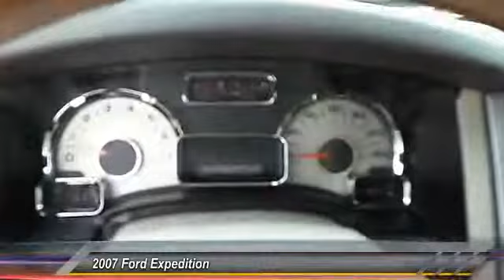2007 Ford Expedition Lubbock TX 2042R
2007 Ford Expedition 2WD 4dr Limited

Tejas Motors
3701 Ave Q

NOTITLE